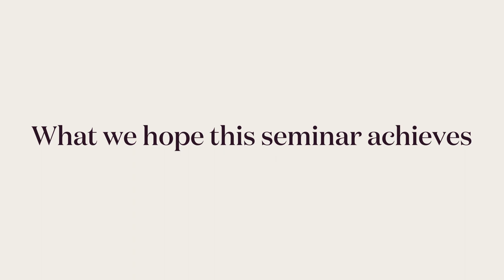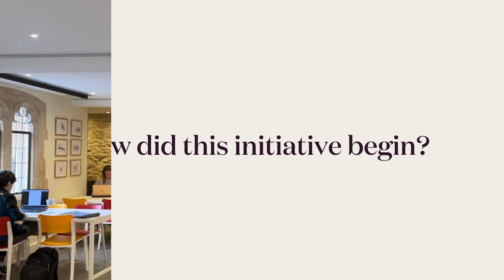Sanctuary STEM Seminar